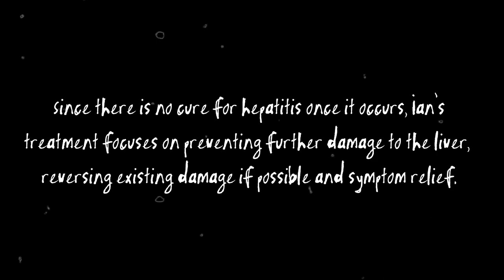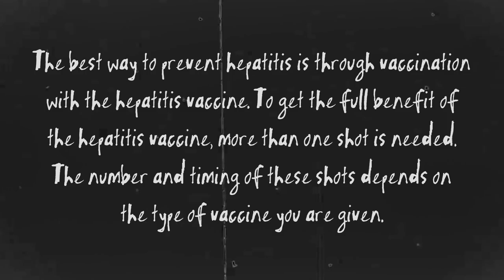Short Film - December Avenue “Bulong”